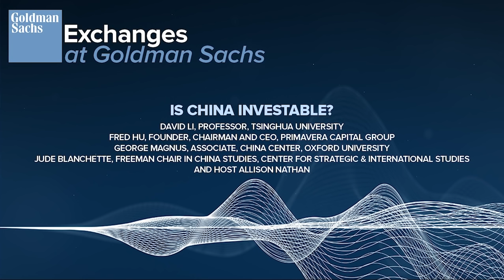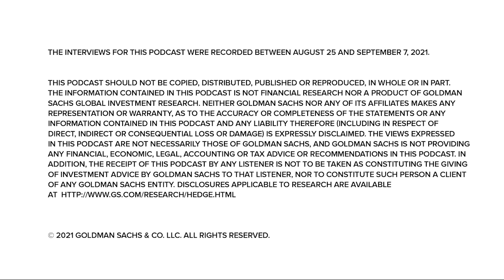Is China Investable?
“Exchanges at Goldman Sachs” Podcast – As the Chinese government continues to carry out unprecedented regulatory tightening, what does the new environment mean for China’s growth and investment outlook? Goldman Sachs Research senior strategist and creator of the firm’s Top of Mind report, Allison Nathan, speaks with China watchers to better understand the motivations behind the government’s actions and whether they mark a meaningful shift in the relationship between the government and the private sector in China.

Interviews for the podcast were recorded between August 25 and September 7, 2021.